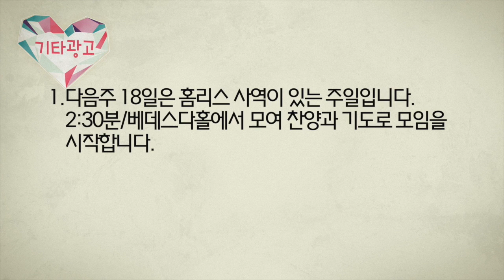2017.06.11 세미한뉴스